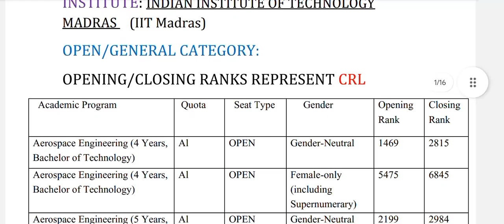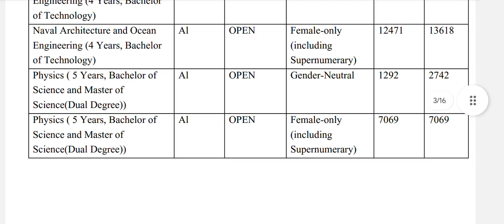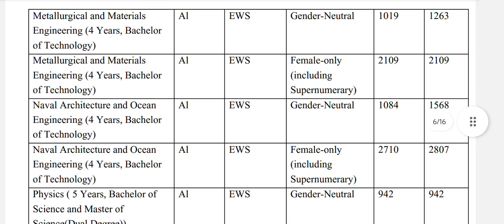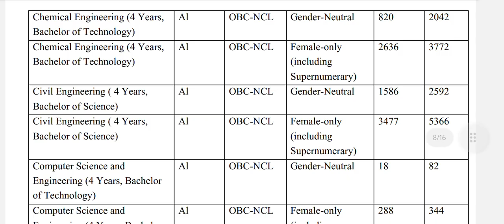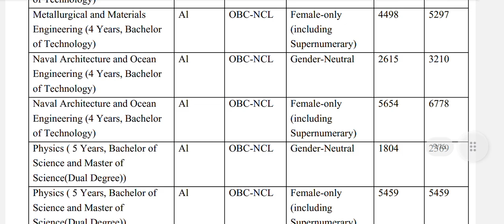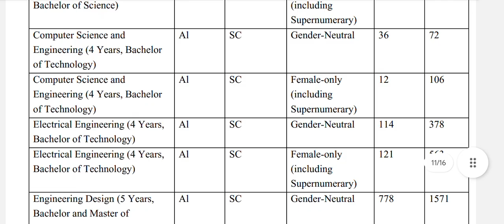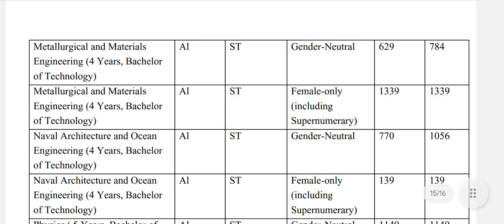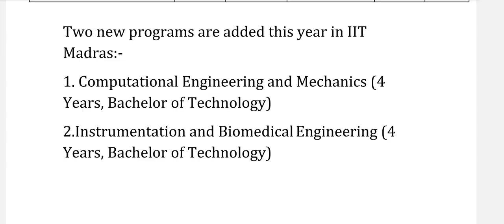IIT Madras 2025 Expected Cutoffs 🔥...| All Categories| Level Up JEE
IIT Madras 2025 Expected Cutoffs 🔥...| All Categories|

I hope that by using this data you'll make a perfect choice order for JOSAA Counselling.

Timecodes:
0:00- INTRO
0:19- OPEN/GENERAL CATEGORY
1:46- EWS CATEGORY
3:12- OBC-NCL
4:34- SC CATEGORY
5:49- ST CATEGORY

Thanks